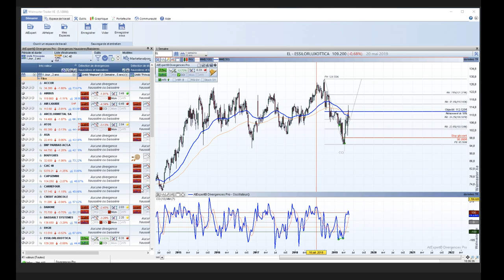Bourse et trading - Formation Divergences avec Yannick Rosier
Présentation de la Formation Divergences par le centre Waltrade Institut.

✅ Vous souhaitez apprendre à trader, comprendre la bourse, réussir sur les marchés ou devenir trader ?
Le centre WalTradeInstitut vous propose un espace de formation trading pour acquérir la maîtrise de vos décisions grâce à des cours en ligne.

Bénéficiez des avantages de la formation à distance :

▶ En live animée par un professionnel
▶ Suivi semaine après semaine
▶ Accès à la formation où que vous soyez sans frais de déplacement
▶ Replay disponibles après chaque session en illimité
▶ Interaction active entre les participants et le formateur
▶ Places limitées pour une meilleure qualité des échanges